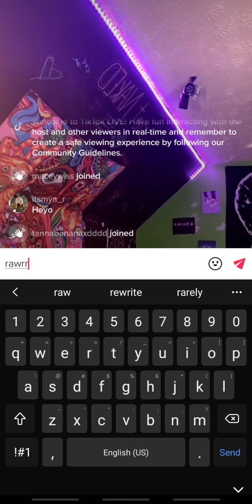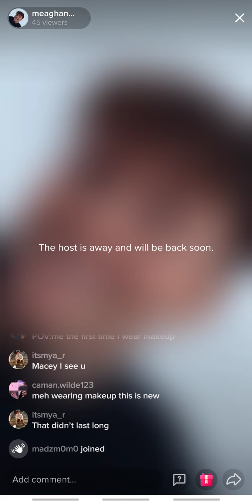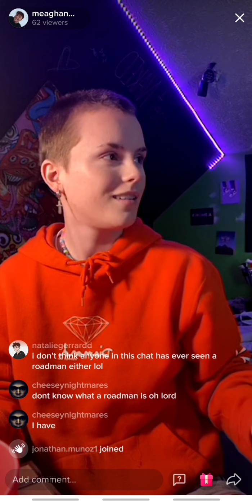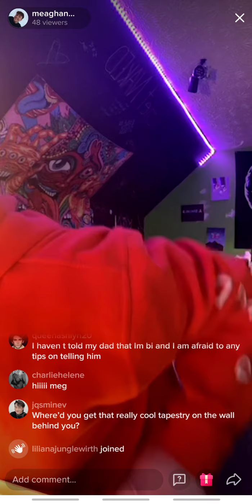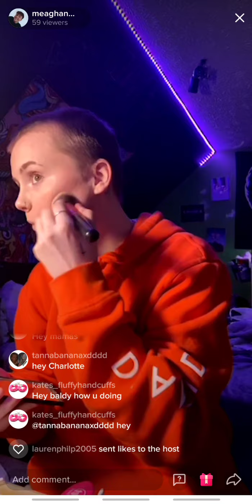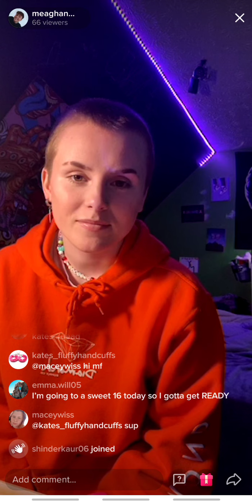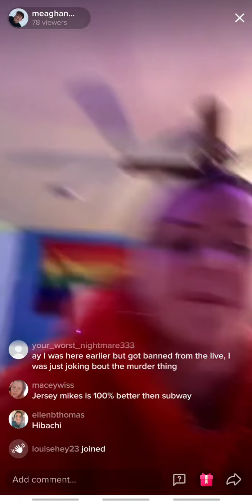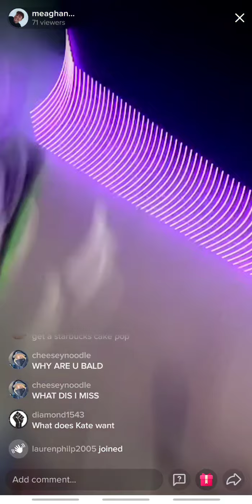Meaghan's live 4/24/2021 (1/2)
Meaghan's socials

Kate's socials